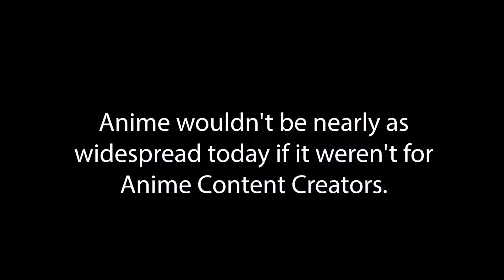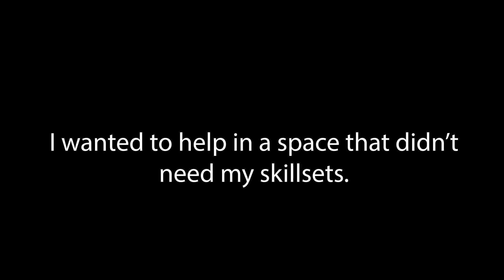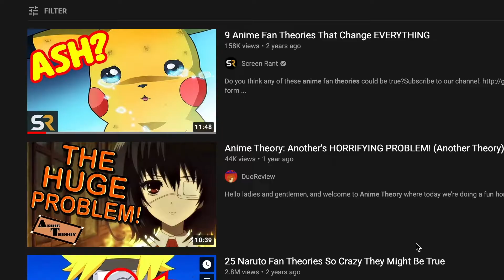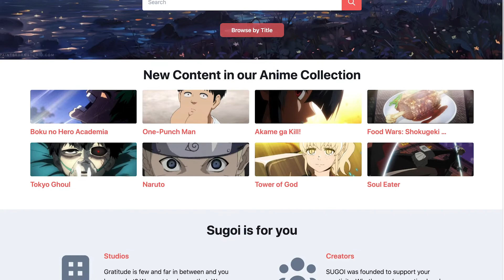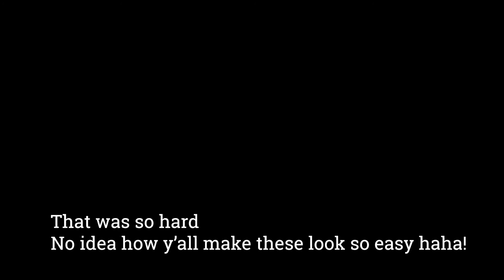Calling Anitubers! Let's Transform the Anime Industry!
Transforming the Anime Industry to include its Hidden Heroes: Anime Content Creators.

Together we can create a new era of trust and respect for Anitubers, Anime Music Video (AMV) creators, theories, news, and more!

SUGOI Media's launch date: Dec 14th, 2020

Sign up for our Newsletter through our Coming Soon Site Portal